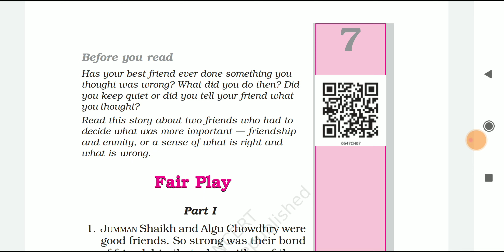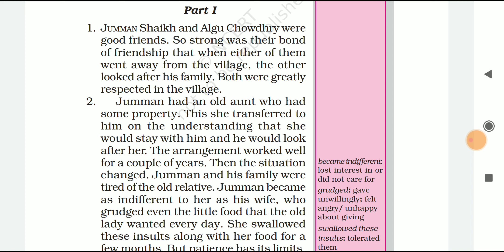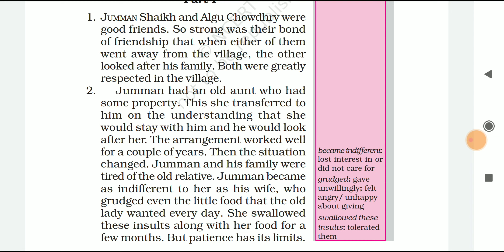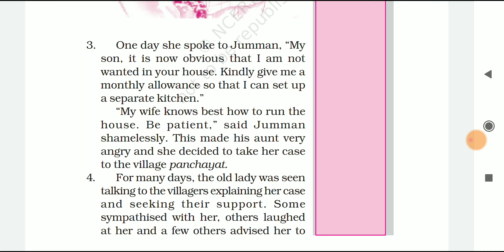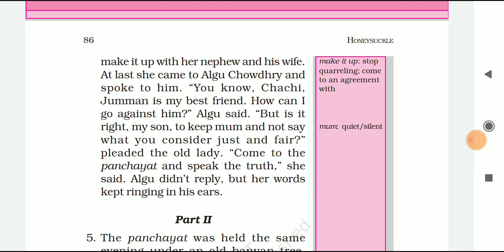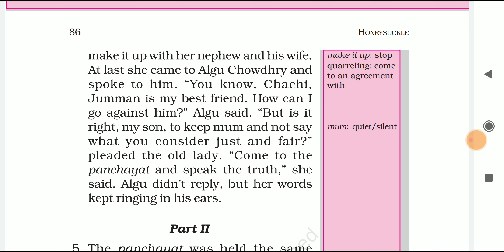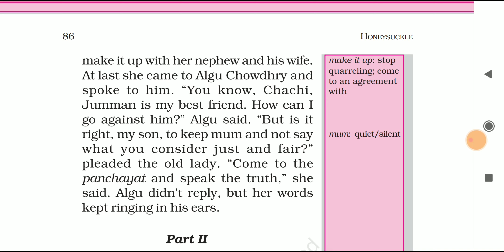6th-Fair Play-I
Part-1